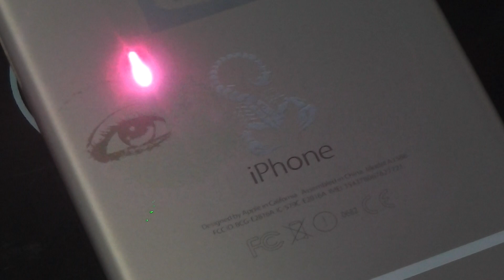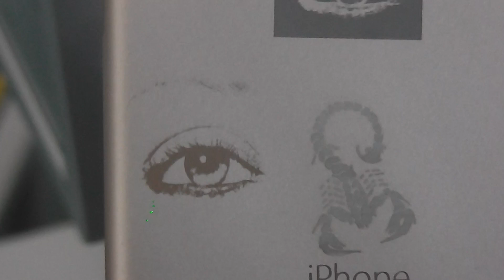Local gold black eyes phone case fiber laser marking machine